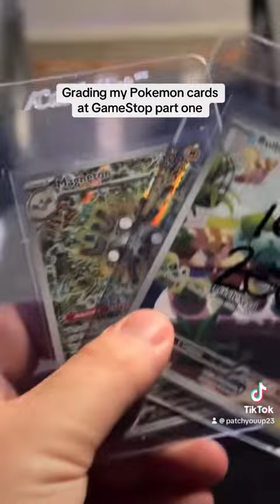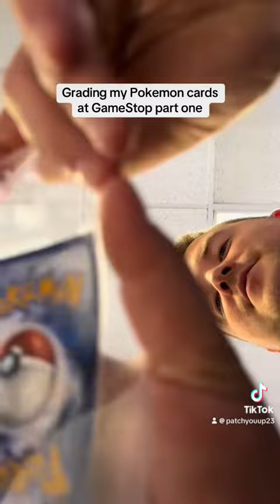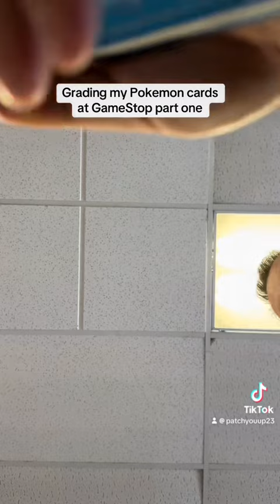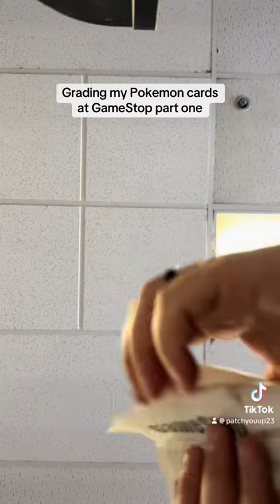Grading Pokemon Cards at GameStop PT 1! Really easy!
Part two will be the reveals! I’ll go over turnaround times and prices then!